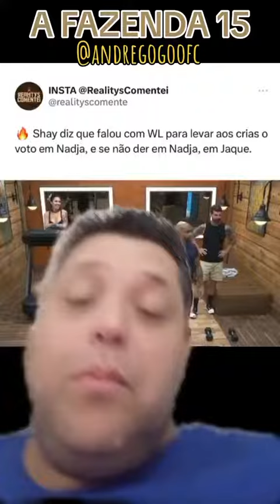Shay faz tramoia para colocar Nadja ou jaque na Roça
PIX TELEFONE
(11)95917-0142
Seja membro deste canal e ganhe benefícios:

MUITO OBRIGADO!